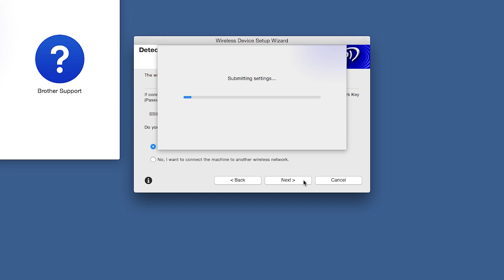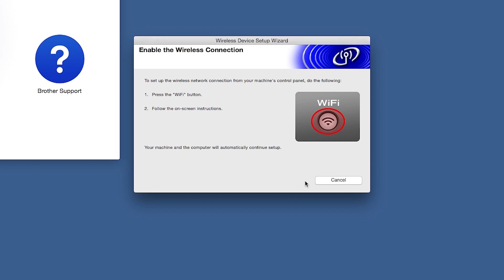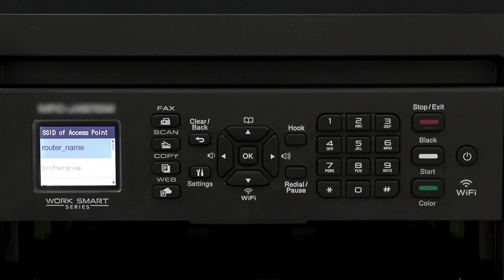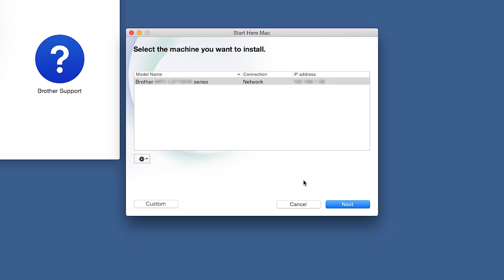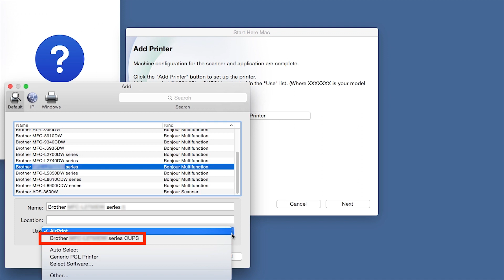Connect MFCJ497DW to a wireless computer - Macintosh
Learn how to connect your Brother MFC-J491DW or MFC-J497DW inkjet printer to a wireless computer using Windows in this video tutorial.

Models covered:
Brother MFCJ491DW
Brother MFCJ497DW

Quick Links / Table of Contents:
Models Covered 00:09
Insert or Download the software 00:19
Running the Installer software 00:32
          Alternate connection methods 01:00
          Enable Wireless window 01:18
          Failed to Connect window 01:47
          Locate SSID and Network Key 02:02
          Machine control panel 02:11
Continue setup with the Installer 3:32
Enter password 04:00
CUPS driver 04:12
iPrint&Scan install 4:30

Transcript:
Welcome. Today we're going to connect your brother DCP-L2550DW laser printer to a wireless computer using the setup wizard

This video will cover multiple models and operating systems even though your machine may not match the model on the screen the overall process will be the same. (Video covers HL-L2390DW wifi setup too)

Download the full driver and software package Navigate to your installation file and double click to begin installation.

Click on “Open”

Click “Next”.

Select Wireless Network Connection and then click “Next”

When the “Detecting existing wireless network settings” window appears verify your Network Name and click “Next”

In most cases the setup wizard will be able to automatically apply your wireless settings and connect your machine to the network.
If for some reason the setup wizard was unable to automatically connect your machine, you will be prompted to try alternate methods of connection. The next section of this video will cover those alternate methods.

If the Enable Wireless window opens you will need to go to the control panel of your Brother machine

Press the Wi FI button on the control panel.

Press the down arrow on the control panel repeatedly until the “WLAN Assistant” option is displayed.

When prompted to confirm, press the right arrow

Arrow right again

Your Brother machine will now retrieve the network settings from your computer

If you receive a Failed to Connect message click “Next.”

When prompted for a USB cable select “No” and then click next

Click on “Checked and confirmed and then click “Next”

Locate your SSID or Network name and your Network Key. These can typically be found on the bottom of your router.

Now go to the control panel of your Brother machine

Press the settings button on the control panel.

Press the down arrow on the control panel repeatedly until the “Network” option is displayed. Then press “OK.”

Arrow down again until “WLAN” appears on the LCD window. Then press “OK

Arrow down until “Setup Wizard” appears then press “OK”

Use the up and down arrows to select your SSID or Network Name and press “OK” Please note that if your network is set to hide the network name you will have to manually add your network name.

Enter your Network Key, using the arrows on the control panel. Press “OK” after each character to enter it.

Once “Connected” appears on the LCD, press the right arrow

On your computer click “Next”

Now click “Checked and confirmed” and then Click “Next”

Once your machine is connected to your wireless network, you can continue with the setup process

Click “Continue”

Click “Install”

Click “Add.”

Click “Next.”

When prompted, download the iPrint&Scan application from the App Store. You will need this app for advanced printing, scanning, and workflow functions.

Click “Next.”

Customers also searched:
Brother MFC J491DW Macintosh wireless
Brother MFC J491DW Macintosh setup wizard
Brother MFC J497DW Macintosh wireless
Brother MFC J497DW Macintosh setup wizard